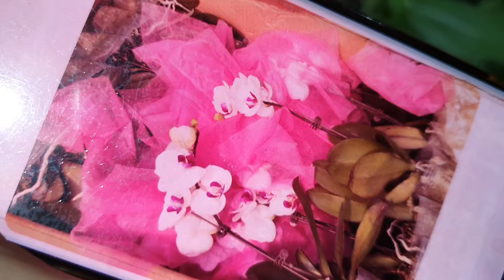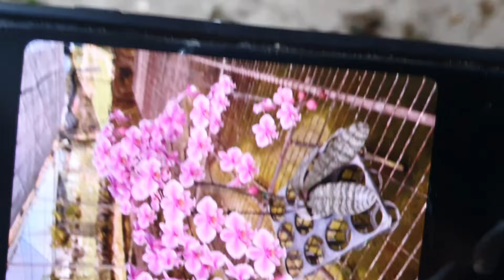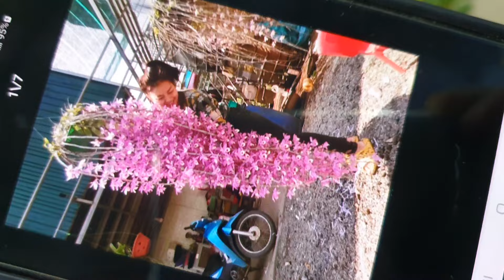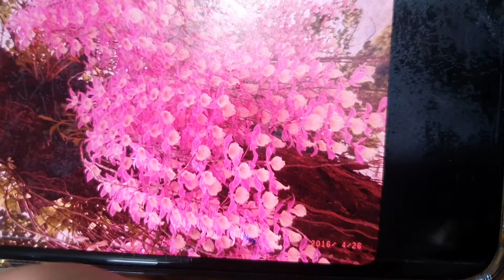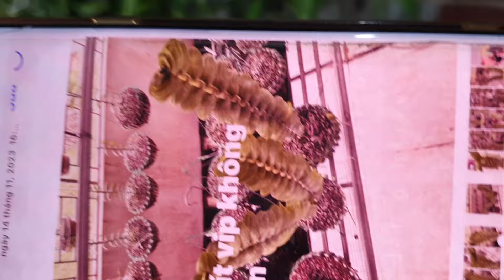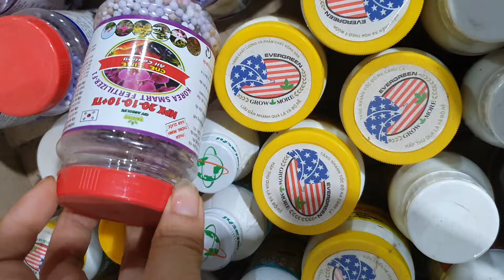NGẬP NHÀSÁNG 22/11.ĐƠN CAM,U LỒI,KIỀU DẸT,GÀ,CHUỖI N,TBS,CATLEYA,ĐENRO,HỒ ĐIỆP(0849490188/0396164604